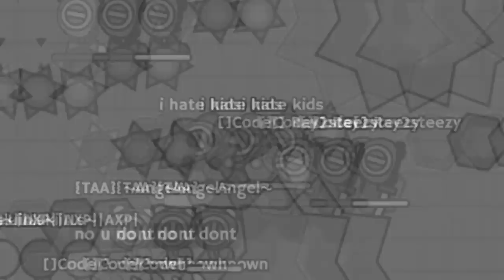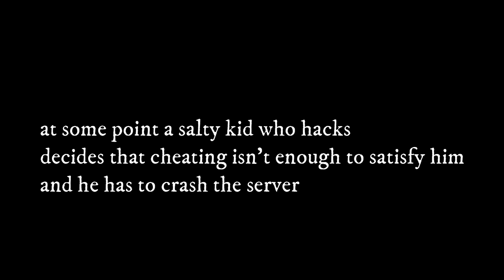Moomoo.io : beating up people with a stick #2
yay i have more wholesome content, its beating up people with a stick. This is going to be my last stick video for a while because I want to try out some more interesting video ideas. I feel like I shouldn't be doing the same thing over and over, so I'm going to try something different. In this video, I try to beat up as many people as possible before the inevitable happens: someone crashes the server.